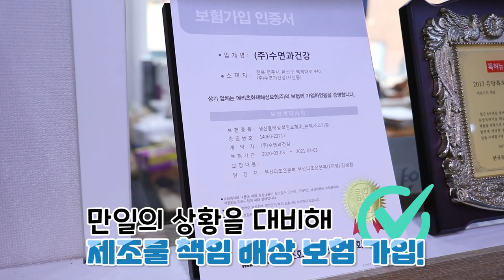[오해와 편견]구강장치 사용 어떤 치과의사의 오해와 편견!! "구강 내 장치를 사용하면 치아가 변형 된다" 구강사입형 기도확장기 바이오가드로 코골이와 수면무호흡 개선 사례~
구강장치 많은 사람들이 공통적으로 궁금해 하는 3가지가 있습니다.
1. 효과 있어요?
2. 부작용이 뭔가요?
3. 얼마예요?

1. 장치를 꼈다고 다 효과가 있는 것은 아닙니다. 효과를 잘 볼 수 있는 제대로 상태로 만들어야 효과를 볼 수 있습니다. 즉, 맞춤형 의료기기는 어떻게 만들었는지가 중요합니다.
사용자에 상황에 맞는 제품을 만드는 기술과 시스템이 중요합니다.

2. 부작용이 있을 수도 있고 없을 수도 있습니다. 부작용을 예방하는 것이 중요합니다. 골프는 편측 운동이라서 허리에 무리가 되는 운동입니다. 축구는 다칠 가능성이 매우 많은 운동입니다.
자동차를 운전하는 것은 사고가 날 가능성을 안고 있습니다. 죽을수도 있는 매우 위험한 일입니다.
그럼에도 불구하고 골프를 하고 축구를 하고 운전을 합니다.
아무 것도 안 하면 아무 일도 일어나지 않겠지만
수면무호흡증은 아무 것도 안하면 더 큰 문제가 생깁니다.
수면무호흡증을 해결하면서 해결 방법의 부작용을 막을 수 있는 방법을 찾는 게 더 중요합니다.
20년 가까운 기간 동안 한 분야에서 매진해 온 경험치가 중요하다는 것을 실감하고 있습니다.

3. 비용은 제품에 따라 다양합니다. 자동차를 사려고 하는데 경차도 있고 아반테도 있고 그렌저도 있고 제네시스도 있습니다. 비교해보니 제네시스가 제일 좋아 보입니다. 그런데 비쌉니다.
그러면서 자동차는 너무 비싸. ㅜ ㅠ 이렇게 말하는 사람도 있습니다.
바이오가드는 선택의 폭이 넓습니다.
가격이 높다고 효과가 더 좋은 것은 아닙니다.
가격이 낮다고 효과가 없는 것도 아닙니다. 편리성 내구성 착용감 등등 효과 이외의 차이입니다.
우리에게는 모든 고객이 다 소중합니다.